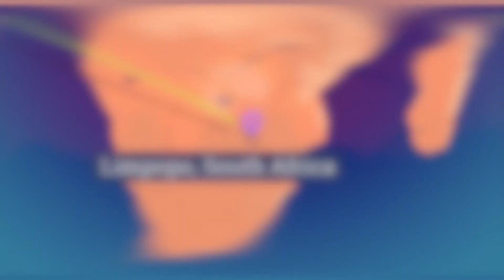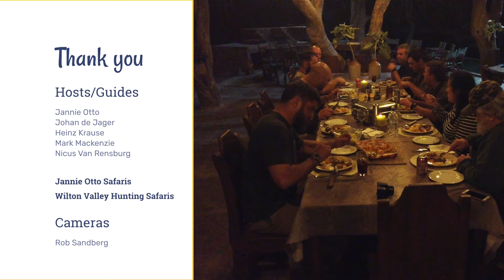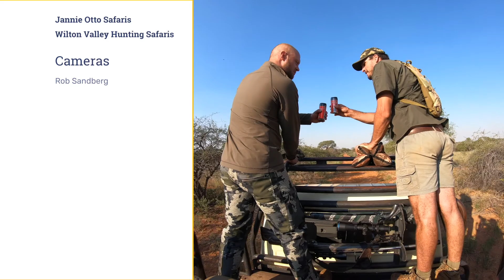Patriot Expeditions South Africa 2019